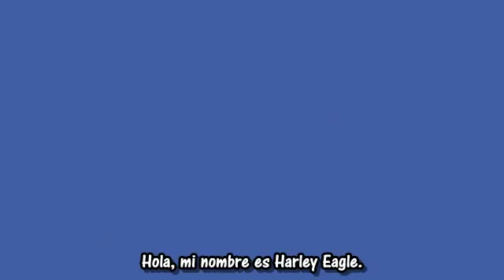Harley Eagle Graduate Profile Taking Flight International Spanish subtitles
Spanish sub titles